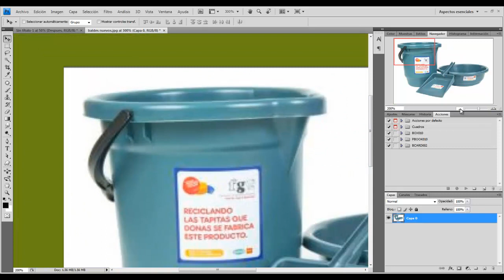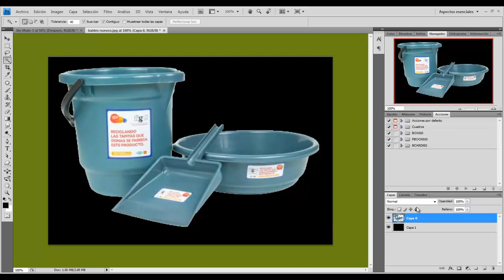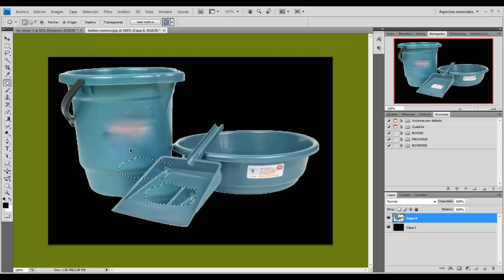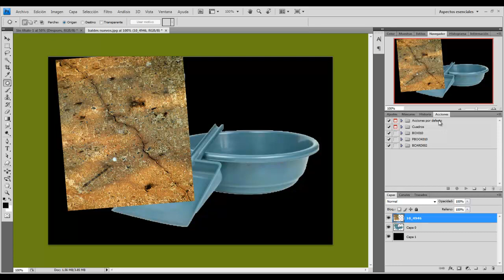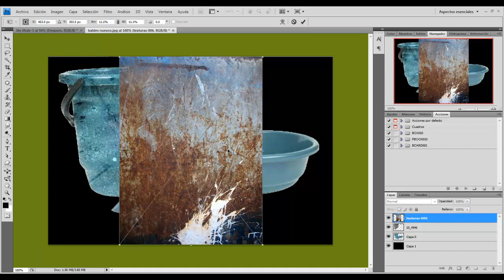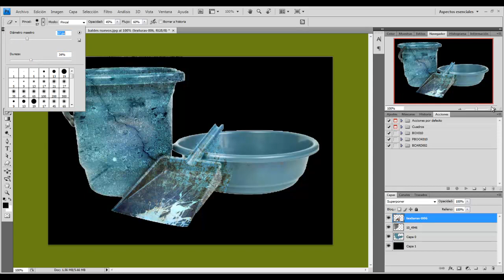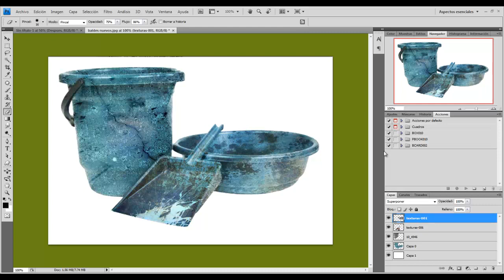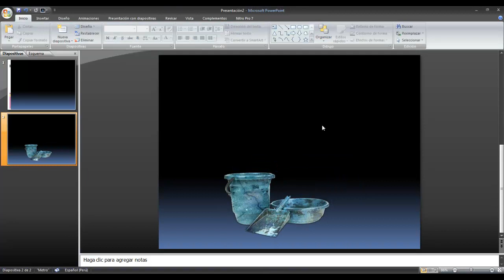ENVEJECER O ENSUCIAR COSAS USANDO TEXTURAS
Como lograr trastes sucios XD